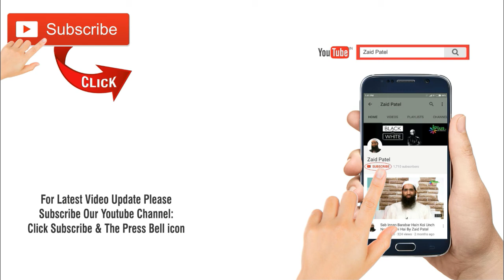Arab Society Mein Sirf 23 Years Mein Big Transformation (Ek Bahot Bada Badlav) By Zaid Patel